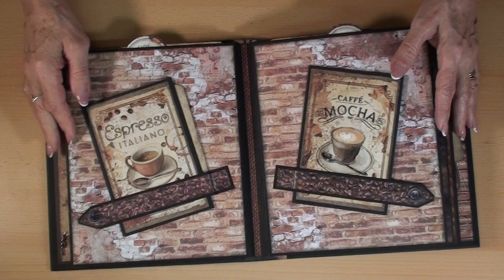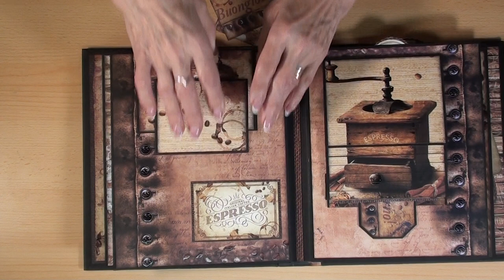257 - Espresso - mini album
Materials:
Ciao Bella paper pad: Buongiorno Italiano

My Essential Tools:
- Cutting Pad
- Steel Ruler
- Scoring Board